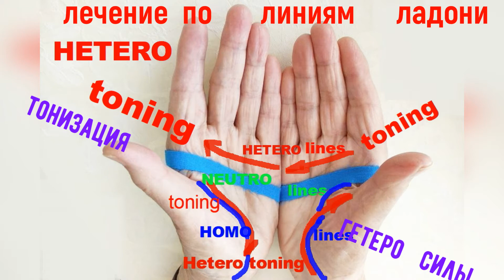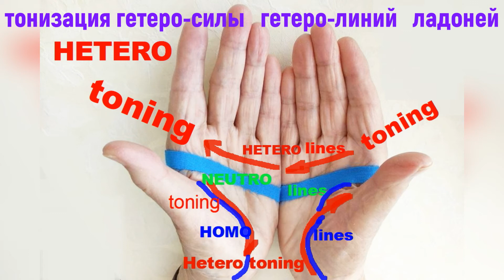Коррекция гипотиреоза методом Су Джок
РЕЦЕПТЫ ХОЛИСТИЧЕСКОЙ КОСМЕТОЛОГИИ
     В переводе с др.греческого "холизм" значит "целый, целостный"

    Владение основами Су Джок терапии позволяет любому человеку самостоятельно повлиять на состояние своей щитовидной железы. В этом видео я демонстрирую вариант лечения гипотиреоза (зоба). Зобом (струмой) называется увеличение объёма щитовидной железы.
При гипотиреозе щитовидная железа выделяет в кровь слишком мало гормонов, что замедляет скорость метаболических процессов. Распространенными жалобами при этом являются:
усталость, трудности с концентрацией внимания; сухая холодная кожа, сухие и ломкие волосы и их выпадение, хрупкие ногти; значительное увеличение веса; ощущение кома в горле; непереносимость холода; депрессия.
   Все эти признаки свидетельствует о дефиците энергии Тепла и Жара. Согласно теории Су Джок, вся эндокринная система относится к энергии Жара, а щитовидная железа - к энергии Тепла, а обе эти две энергии принадлежат к ГЕТЕРО силе.
При стимуляции Гетеро-силы цветными тейпами (лентами) методом "колорирования" СУДЖОК КИ, ваша щитовидная железа получит недостающую ей энергию и возможность самовосстановления!
ПО ВЕРЕ ВАШЕЙ ДА БУДЕТ ВАМ! И НЕ ЗАБУДЬТЕ ПРО МЕНЯ - LIKE!